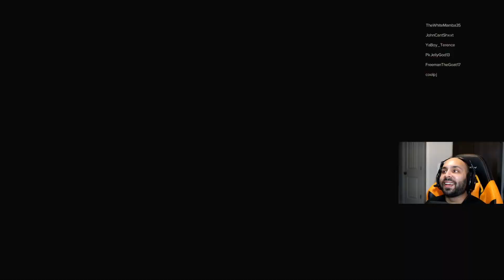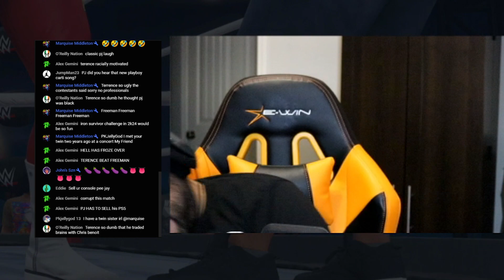LOL of the WEEK: 13 - The Roast of Terence Goodrum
He thought he was going to get away with this one. I had to upload an ultimate video on Terence!